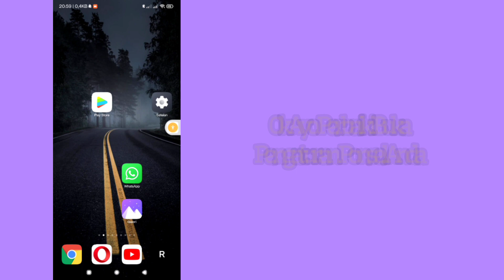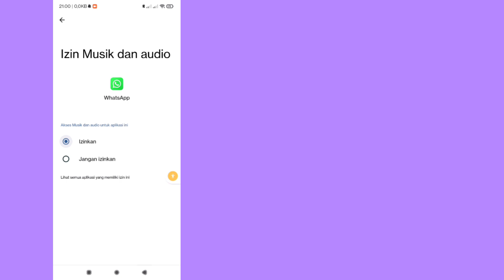Cara Memperbaiki WhatsApp Kami tidak dapat mengirim SMS ke nomor Anda | periksa nomor Anda Coba Lagi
Cara Memperbaiki WhatsApp Kami tidak dapat mengirim SMS ke nomor Anda | Silakan periksa nomor Anda Coba Lagi

Saya akan menunjukkan Cara Memperbaiki WhatsApp Kami tidak dapat mengirim SMS ke nomor Anda. Tonton video ini dan pelajari Cara Memperbaiki WhatsApp Kami tidak dapat mengirim SMS ke nomor Anda.

Cara Memperbaiki WhatsApp Kami tidak dapat mengirim SMS ke nomor Anda..

Jika Anda memiliki permintaan tutorial, beri tahu saya di komentar! Saya akan melakukannya untuk Anda dalam 1 hari